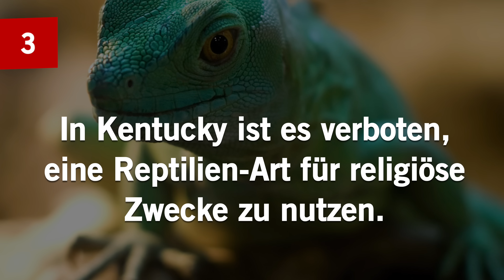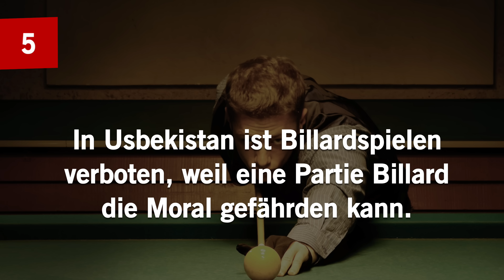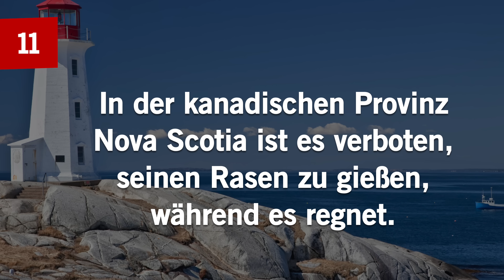12 SELTSAME DINGE, DIE ILLEGAL SIND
Eine Runde seltsame Gesetze bitte? Dann bist Du hier genau richtig.